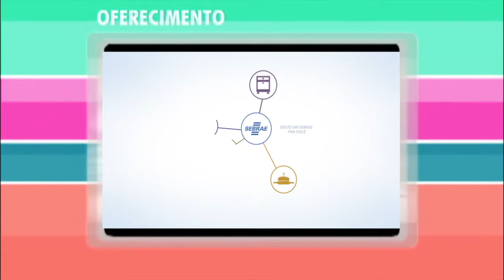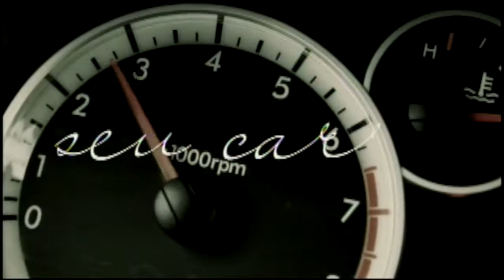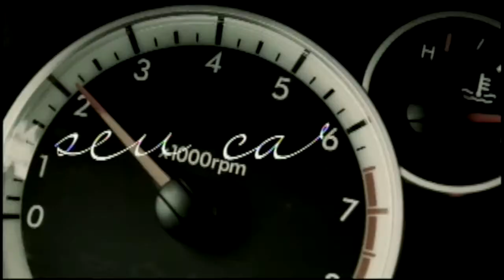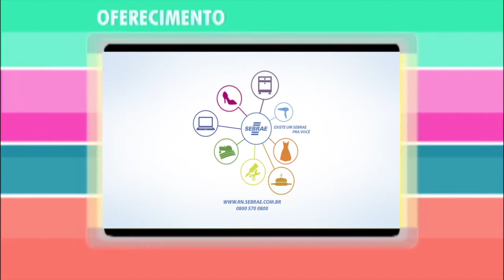Programa Ponto de Vista 212 - Graça Queiroga